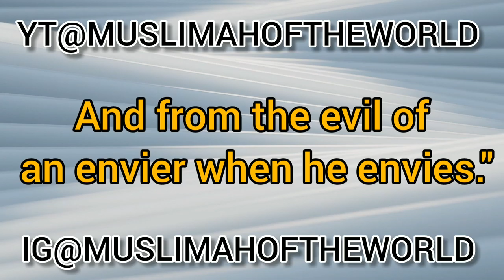Surah Falaq beautiful recitation with English translation| MuslimahOfTheWorld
DM @MuslimahOfTheWorld on Instagram for credit/removal

And keep reminding, because reminding benefits the believers. [QUR'AN 51:55]